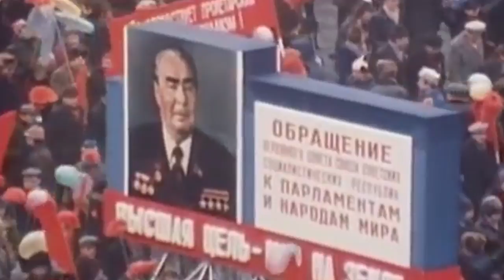ПРОСПЕКТ СЛАВЫ - От заката до рассвета (клип)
В город прожитых дней мы вернемся опять
Но уже навсегда...

Есть вещи, одобрение которых нынче не поощряется. Мы уже достаточно давно играем вместе, у нас были песни хулиганские, романтичные, про любовь и женщин, про море и воздух, про что угодно.. А сейчас какое-то дежавю - быть может мы возвращаемся в тоскливо-унылое прошлое, в котором многие и не жили, но почему-то о нём принято думать как о чем-то далеком и прекрасном...